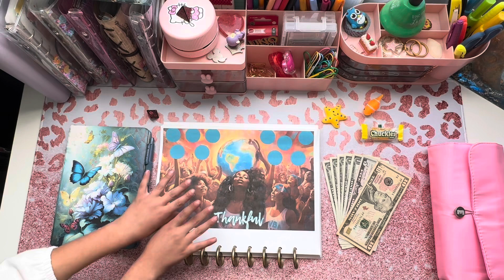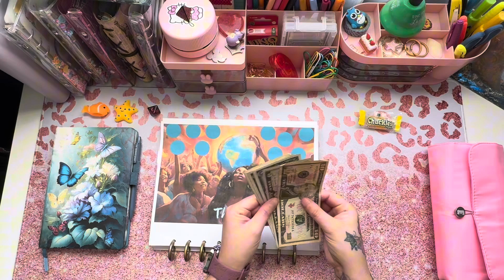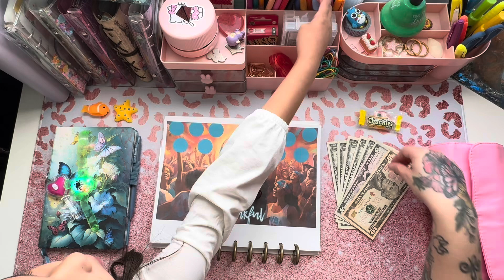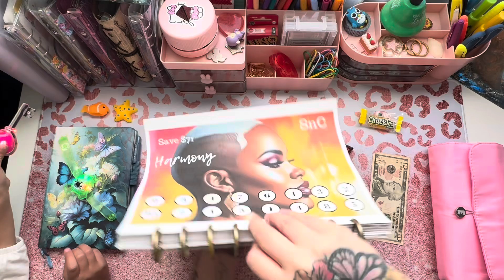November Thankful Collaboration $20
Please join us and share so we can all grow together. Much appreciated Chuckles Miranda.

November Thankful Collaboration

1. @iamcassiejbudgetsvlogs325
2.@MakeMoneySaveMoney111
3. @silynthiabudgets18
4.  @IDesireeWealth
5. @sewcreatetiff
6. @DreamyBudgets
7. @lilzworld733
8. @CoffeeNBudgets
9.  @angbudgetanddebt
10. @TinyBudgetCo
11.  @budget_with_chuckles
12.  @GillianBudgets20203
13.  @SimplyTi9
14.  @Sitasbudgetingjourney
15. @TheBudgetBetterGyrl
16. @BudgetWithTaylour
17.  @MoneyBossInTheMaking